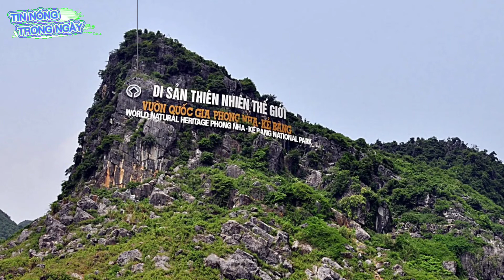KHO BÁU VUA HÀM NGHI sự thật và huyền thoại# Bức thư gởi từ Huế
Kho báo VUA HÀM NGHI, sự thật và huyền thoại # Bức thư gởi từ Huế
  -- Cám ơn mọi người đã đồng hành và ủng hộ
   - Chúc mọi người nhiều sức khỏe và an bình